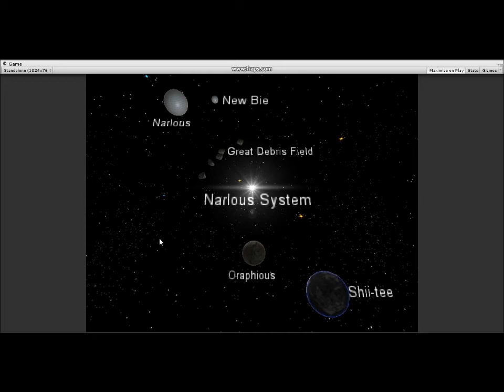Omega Sector System Map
This is the Narlous system where players will play the game and wage war.